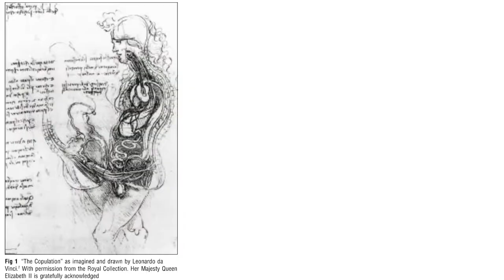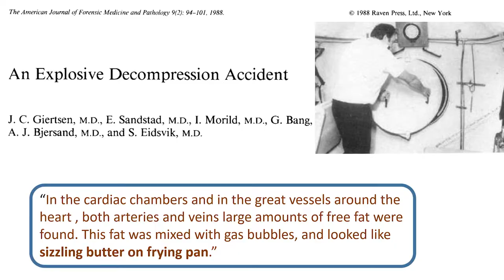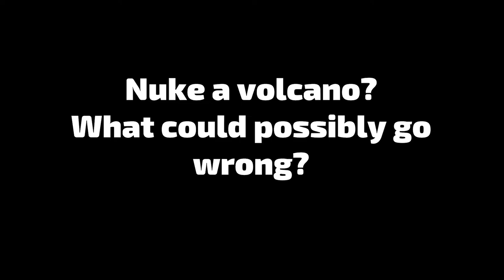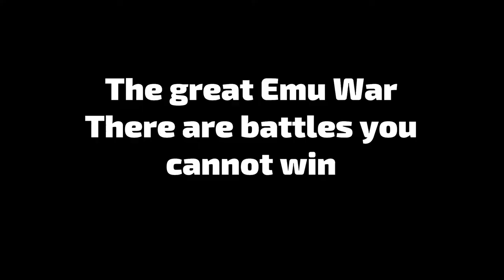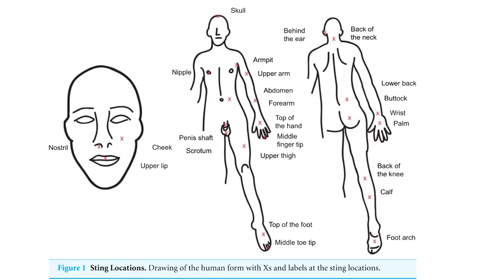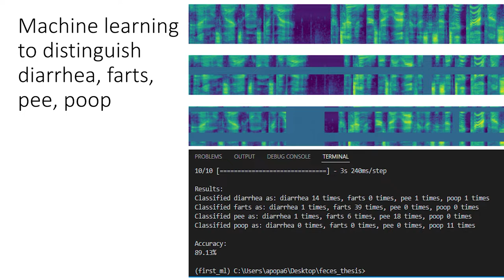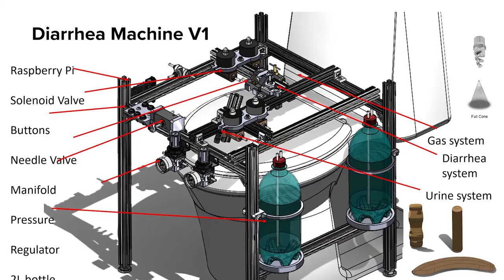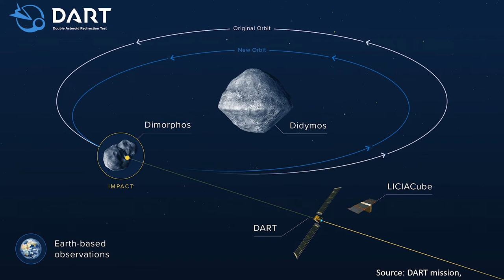Ratio Forum Spring 2022 - Robin G. Andrews and David Hu – Bizarro Science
Няма по-добри гости, които да говорят за странностите в науката, от двоен носител на наградата Ig Nobel и популярен научен журналист. Всеки от тях си има любими примери за странни научни факти – и битката кой от двамата ще покаже най-невероятния от тях ще бъде безмилостно жестока.

Д-р Ху ще ни разкаже какво представлява машина за диария, а д-р Андрюс ще сподели как съветската армия се е опитвала да накара вулкани да изригнат като пуска в тях ядрени глави. Очаква ви серия от истории, които ще ви разсмеят и втрещят!

--- English ---

There are no better guests to talk about the weirdness of science than a scientist with two Ig Nobel awards and a popular-science journalist. Each of them has his favorite science curiosities to share. And the one-up-man-ship in sharing the most bizarre science fact will be furious.

David Hu will tell us what a “diarrhea machine” actually is, while Robin Andrews will share how the US army tried to nuke volcanoes in order to set off eruptions (yeah, no one knows why this sounded like a good idea?). You’ll hear stories that will make you laugh and gasp!

-- Robin G. Andrews
Robin is perpetually curious and often ridiculous. He’s a doctor of experimental volcanology (blew stuff up for science), a full-time, freelance, award-winning science journalist (rearranges letters for money), a part-time award-winning photographer (takes photographs that aren’t awful), a scientific consultant (tells people how to do science right), an occasional lecturer (rearranges letters and says them aloud for money), a public speaker (rearranges letters and says them aloud, sometimes for free), and a frequent explain-how-volcanoes-work TV guest (gesticulates wildly on live television).
His work has appeared in The New York Times, National Geographic, Scientific American, Quanta Magazine, Nature, Gizmodo, Forbes, The Verge, Atlas Obscura, CNN, the Guardian, The Times, and elsewhere. He also proves that volcanoes are fantastical masterworks of molten rock capable of near-magical acts in his book Super Volcanoes: What They Reveal about Earth and the Worlds Beyond.

-- David Hu
Dr. David Hu is a mechanical engineer who studies the interactions of animals with water. He has discovered how dogs shake dry, how insects walk on water, and how eyelashes protect the eyes from drying. He earned degrees in mathematics and mechanical engineering from M.I.T., and is now Professor of Mechanical Engineering and Biology and Adjunct Professor of Physics at Georgia Tech. He is a recipient of the National Science Foundation CAREER award for young scientists, the Ig Nobel Prize in Physics, the Pineapple Science Prize (the Ig Nobel of China). He is the author of the book „How to walk on water and climb up walls,“ published by Princeton University Press which earned him the American Institute of Physics Science Communication award.